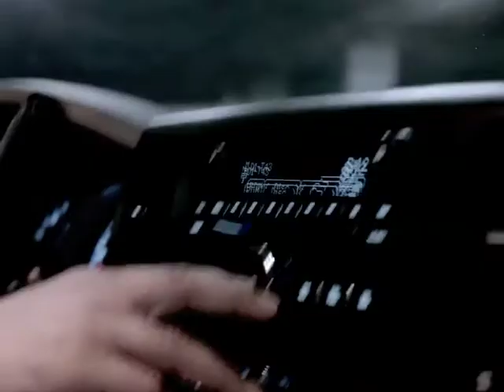gmc sierra - oman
gmc sierra - Muscat - Oman